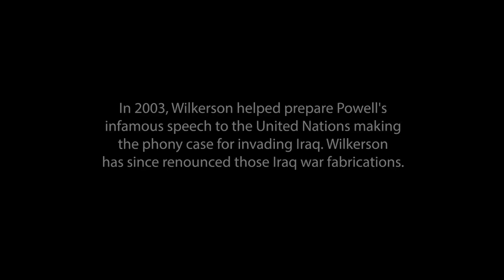At UN, ex-Colin Powell aide calls out 'egregious' OPCW Syria cover-up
Years after renouncing his role in helping to make the phony case for the Iraq war, Lawrence Wilkerson returns to the United Nations Security Council to challenge a new pro-war deception: the OPCW's Syria cover-up.

Lawrence Wilkerson is a retired Army Colonel who served as Chief of Staff to Secretary State Colin Powell. In 2003, Wilkerson helped prepare Powell's infamous speech to the United Nations making the phony case for invading Iraq. Wilkerson has since renounced those Iraq war fabrications.

"This OPCW business really needs to get settled," Wilkerson says. "Here we have an egregious situation that from everything I can see, really calls on people of concern to straighten it out."

Wilkerson is among the signatories of a Statement of Concern about the OPCW scandal, joined by notable global voices including five former OPCW officials.

Video: Lawrence Wilkerson. Retired Army Colonel who served as Chief of Staff to Secretary State Colin Powell. Speaking at an Arria-Formula Meeting of the United Nations Security Council, April 16 2021.

||| The Grayzone |||